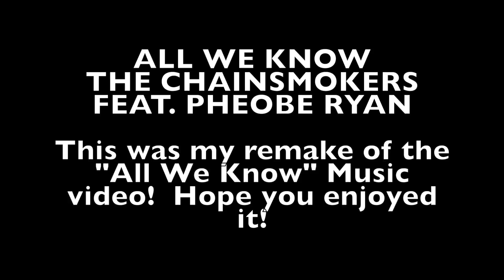All We Know By The Chainsmokers Feat. Phoebe Ryan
This is my remake of the "All We Know" music video by The Chainsmokers Feat. Phoebe Ryan